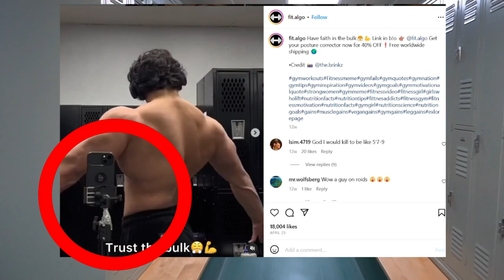Brilliant Poser - Locker Room Photography is a Crime